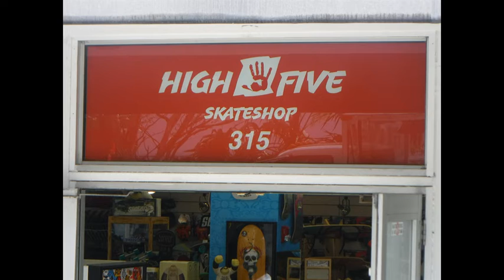HANDYMAN & WIFE'S SOUTH BEACH ADVENTURE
Weekend stop over before St Thomas, Nice City!